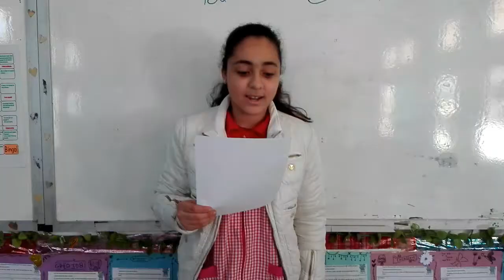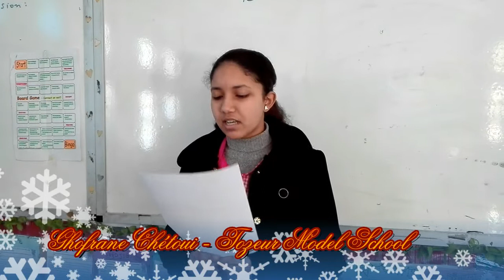Students of Tozeur Model School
Students of Grade 8 B/1, Tozeur Model School; Teacher Ms Chida Amel, Senior EL teacher; Néji Saïdi, Senior ELT Inspector. February 23rd, 2018